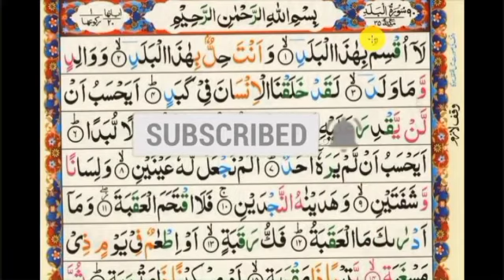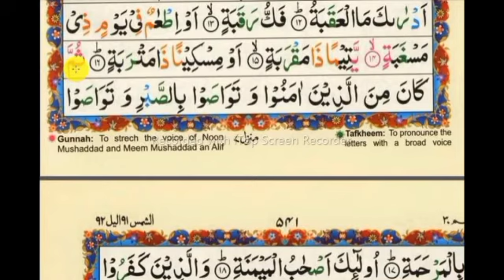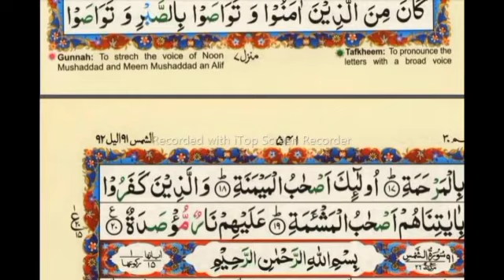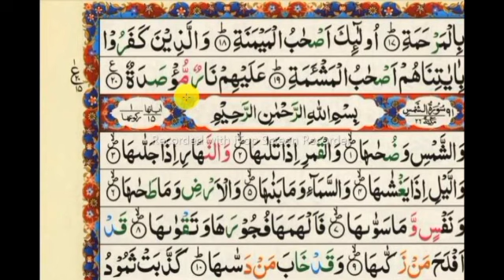learn quran word by word in urdu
how to learn surah al balad surah balad word by word learn quran word by word in urdu GOGERA TV